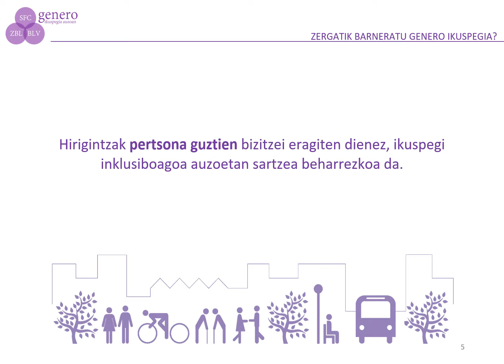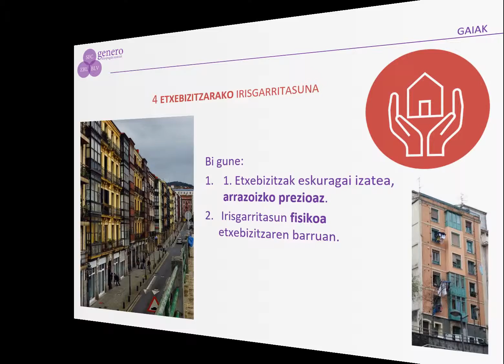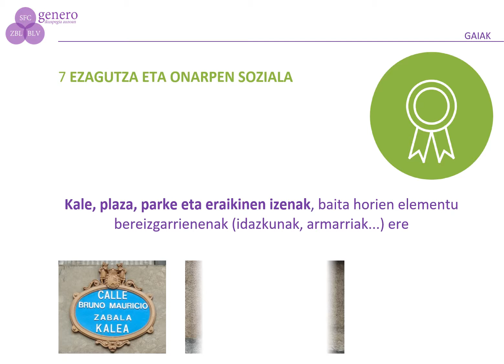Genero ikuspegia barneratzea Bilbo Zaharraren BEBEBn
Hirigintza ez da neutroa. Horren jakitun, Bilboko Udalak genero-ikuspegia sartu gura du hiriko hirigintza-planen garapenean. Halaxe egingo dute Bilbo Zaharrak, San Frantziskok eta Zabalak ere, auzo horietako berrikuntzako eta barne birgaikuntzako plan berezia aldatzen denean. Surbisa birgaikuntzako udal sozietatearen bidez, helburua da hirigintzaren bitartez berdintasun eza desagerraraztea, emakumeen eta gizonen arteko berdintasuna sustatzea, eta Bilbo inklusiboago bat eraikitzea.